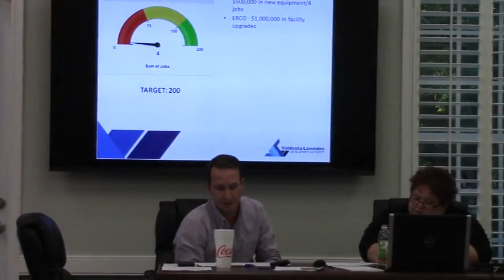Existing Industry @ VLCDA - 2016-02-16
Valdosta Lowndes County Development Authority (VLCDA) Regular Meeting - 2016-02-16